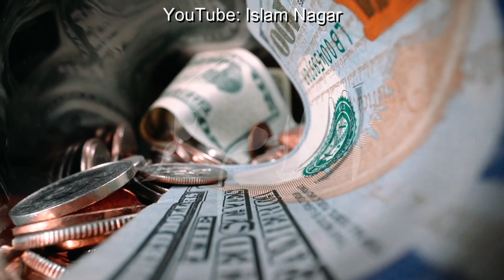A Mad (Pagal) Taxi Driver | Very Heart Touching Story In Urdu Hindi| Latest Urdu Story | islam Nagar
Aj ki kahani aik pagal taxi driver ki kahani he . ye kahani bohat he achi he. bohat he heart Touching story he. i hope ap ko pasand ay gi

Note: This Video is Copyrighted & Property of " Islam Nagar " YouTube Channel. So, Nobody Can Use This Video.